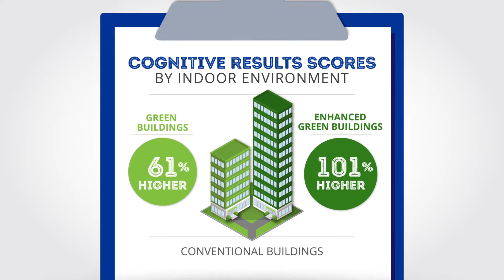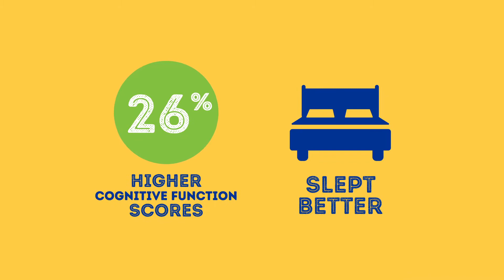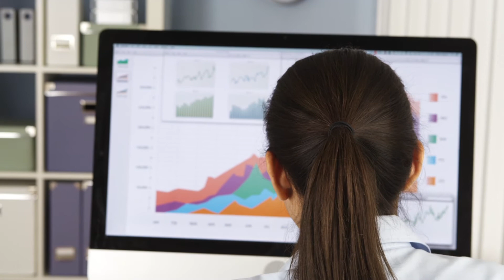COGfx Study 3: Global Buildings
How do green buildings impact your thinking, sleep quality and health? You can soon find out for yourself. Researchers at Harvard T.H. Chan School of Public Health and SUNY Upstate Medical University are recruiting 100 office buildings from around the world to be part of a new, first-of-its-kind study to examine the effects of global indoor environments on employee productivity and health.

For the next three years, the research team will assess employee cognitive function performance – a key indicator of productivity – using a proven, standardized app-based process. Participants will get the ‘ForHealth’ kit from the Healthy Buildings team at Harvard that includes an environmental sensor for their desk and a wrist monitor to easily capture feedback on sleep and physical activity. The sensors connect seamlessly to a custom-built ‘ForHealth’ app that integrates data from the sensors and is used to administer the tests.

The launch of the new study builds on the acclaimed COGfx studies, which revolutionized the concept of green building by unveiling its impact on human performance. The COGfx research shows significantly improved cognitive function scores among employees in green building environments, and this new, global study aims to better understand specific building-level factors that deliver improved thinking, productivity and health in building occupants around the world. The first COGfx study set the methodology and found a doubling of cognitive test scores when participants worked in a setting optimized for indoor environmental quality, like those found in green buildings. The second study took the research out of the lab, connecting green building with occupants’ health and productivity in ten U.S. office buildings across geographic regions, finding a 26% improvement in cognitive test scores for those working in certified green buildings. Now, this third study will scale the research to further explore the connection between green buildings and human performance around the world.

Primary support for the study came from United Technologies (NYSE: UTX) and its Carrier business.

Follow Carrier on Twitter, LinkedIn and Facebook at Carrier, and Instagram @Carrier_Official_